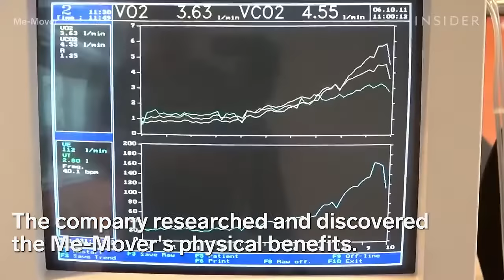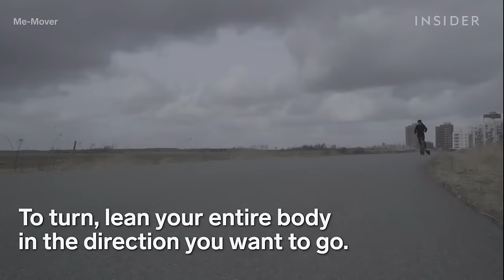The Me-Mover - For Exercise And Rehabilitation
This is the Me-Mover

This step machine on wheels helps people exercise on the go. The Me-Mover lets you get a full-body workout while moving around

Get back from injuries or exercise better in less time. The Me-Mover is a step machine on wheels, that activates 6 of 8 major muscle groups simultaneously.

Equally good for fitness and building strength, Me-Mover is also proven to be a great tool for rehabilitation. Do you suffer from BACK PAIN, KNEE, ANKLE, OR HEEL ISSUES? The Me-Mover's ergonomic and low-impact design may be able to help you get on the road to recovery!

The ultimate exercise machine for outdoor, high-intensity, low-impact exercise. Engaging Legs, Glutes, Core (abs and back), and upper body for a full body workout that energizes you and makes you stronger, and fitter faster than anything else!

Credits: Insider & Me-Mover